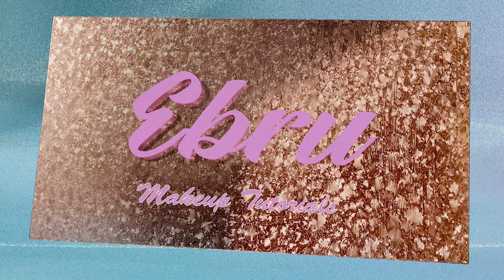Cruella De Vil Inspired Makeup Tutorial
So, for today's video, I am finally doing the makeup look that my boyfriend was insisting!! haha!

I used to watch '101 Dalmatians' when I was younger and it was one of my favourite movies. So, here I am, creating the villians makeup look.. Odd times :) hehe jk.

This was really fun to create however, I do now own a wig unfortunately.. I wish I did. I hope you guys like this video :)